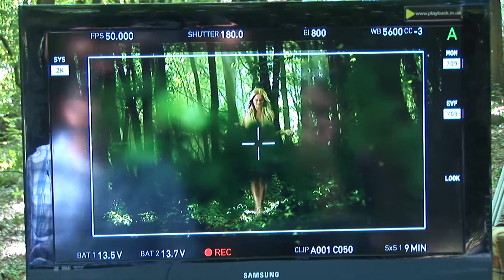MAKING OF STUDIOSPIRIT ROSA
MAKING OF съёмка рекламы "Роса"
Production 23/32, MAKING OF STUDIOSPIRIT